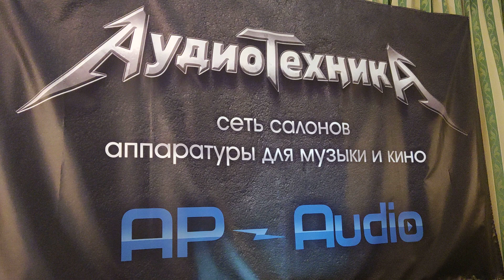АудиоТехника на Hi-Fi & High End Show 2023 комната 813! Opera Consonance Cyber 880i. Часть 15!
Сеть салонов "АудиоТехника" приняла участие в выставке Hi-Fi & High End Show 2023. Наши экспозиции находились в комнате 813 на 8 этаже отеля Бородино. Было много невиданного и интересного хай-энда, среди них:

- AURUM CANTUS New Grand Supreme (4.5-полосная Hi-End акустика)
- AURUM CANTUS V80F (3-полосная Hi-End акустика)
- AURUM CANTUS V3M (Полочная Hi-End акустика)
- SWAN M808A (4-полосная Hi-End акустика)
- SWAN M6F (3-полосная Hi-End акустика)
- XINDAK A600E(V) (Интегральный Hi-End усилитель)
- XINDAK XA6950(II) (Гибридный интегральный усилитель)
- NUPRiME Evolution DAC (Hi-End ЦАП и предусилитель)
- NUPRiME Evolution STA (Hi-End усилитель мощности)
- OPERA Consonance D-Linear15 (Сетевой Hi-End стабилизатор)
- OPERA Consonance Cyber 880i (Ламповый Hi-End усилитель)
- OPERA Consonance Calaf MKII (Интегральный Hi-End усилитель)
- OPERA Consonance a18P (Стереоусилитель мощности Hi-End)
- OPERA Consonance CDS120 (СD-транспорт, стример)
- COCKTAIL AUDIO X50D (Сетевой плеер, СD-транспорт, стример)
и целая гора разных Hi-End проводов!